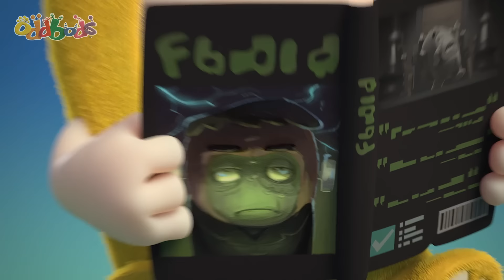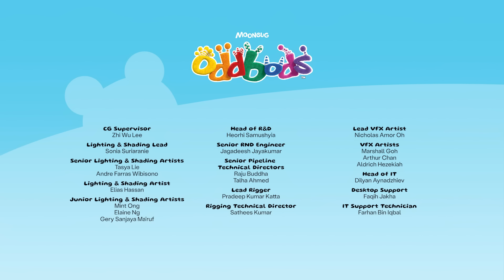For The Love Of Buns | Oddbods - Food Adventures | Cartoons for Kids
00:00 For The Love Of Buns
01:01 Open Season
01:48 Turkish Ice Cream
02:56 Purse
03:28 Recycle Bin
04:08 Candy Crook
05:08 Bad Brownies
06:01 Sushi
06:59 Shush 1
08:01 Lick
08:38 Eat and Run
09:21 Christmas Choking Hazard
10:13 Buffet
11:02 Blender
12:02 Be Right Back
12:58 Cookies and Milk 2
13:55 Fire Safety
14:47 Pizza Assembly
15:46 Lemon
16:23 Fishing for Approval
17:27 Pumpkin Carving
18:21 Halloween Resurrection
19:15 Food Court
20:06 Bakeoff
20:59 Plant
21:51 Breakfast in Bed
22:59 Slick and Slide
23:51 Burp
24:26 Zee's Apple
24:50 Dumpling
25:50 Slurp
26:32 Byzeecle
27:39 Christmas Chimey
28:35 Chopsticks
29:39 Archery
30:35 Liquid
31:13 Drink
32:12 Soup
33:03 No Food Allowed
34:14 Date by the Moonlight
35:20 Zeesamples
36:22 Sushi Remote
37:24 Roller Dinner
38:08 Recycle
38:52 Recipe
39:33 Chocolate
40:11 Uninvited Mess
41:32 Pumpking
42:31 Coffee
43:09 The Rings
44:06 Newt's Apple
44:33 Fine Dining 3
46:19 Scale
47:03 Donut
47:36 Mustard
48:11 Exercycle
48:53 Fine Dining 2
49:50 Pie
50:45 Busking For Sale
51:40 Pogo's Apple
52:24 Hot Dog 500
59:05 Gumball
59:57 Hot Peppers
1:01:00 Melty Ice Cream
1:02:09 Man At Work
1:02:37 Noise
1:03:30 Foodie
1:04:19 Fast Food
1:05:14 Logcake
1:06:29 Chocolate Bunny
1:07:27 Easter Feaster
1:08:28 Christmas Mistletoe
1:09:33 Assault Course
1:10:30 Peephole
1:11:13 Impressions
1:12:00 Trash Bin Bandit
1:13:15 Fine Dining
1:13:53 Cereal Box
1:15:00 Chili
1:15:44 Turbulence
1:16:31 Coconut Shy
1:17:42 Bench
1:18:31 Fish
1:19:39 Dispenser
1:20:41 Ants
1:21:13 Cookie Jar
1:22:12 Padang Food Server
1:23:18 Clean Fast Food
1:24:29 Chicken
1:25:28 Lunch
1:26:23 Supermarket
1:27:22 Drinking Fountain
1:28:30 Cookies and Milk
1:29:27 Broccoli
1:30:34 Trouble Gum
1:31:29 Pigeons
1:32:10 Bug
1:33:04 Protest
1:33:37 CNY - Oranges
1:34:29 Easter Basket Hunt
1:35:40 Coconut
1:36:35 Fire
1:37:19 Christmas Zee
1:38:26 Snacks
1:39:07 Cake Competition
1:40:14 Fantastibeasts
1:41:09 Babysitting
1:41:51 Muffled
1:42:47 Got Milk
1:43:56 Fruitography
1:44:54 Juicy Turkey
1:45:41 Checker Challange
1:46:42 Newt Birthday
1:47:50 Kissing Booth
1:48:52 Hygiene
1:49:58 Hard Candy
1:50:37 Snack Impossible
1:51:45 Food Sharing
1:52:40 Picnic
1:53:47 Vending Machine
1:54:44 Vacuum
1:55:30 Zee Food Quest
1:56:25 Creamed
1:57:24 Cake
1:57:58 Coffee Shop
1:58:53 Self Image